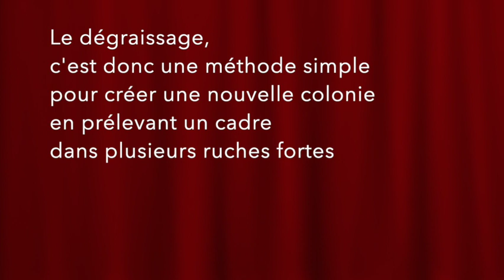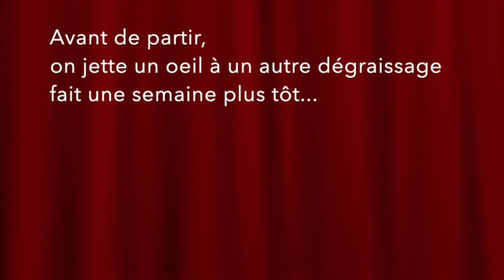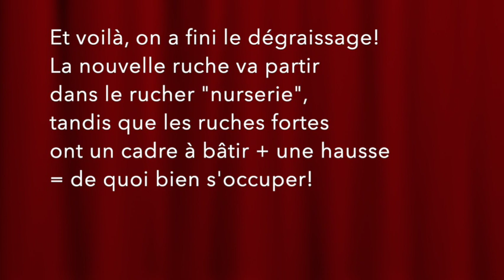C'est quoi un dégraissage? Exemple au Rucher de la Verrerie | Beopolis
Voici une nouvelle expérience que je voulais partager avec vous, celle du dégraissage. Le terme n'est pas très poétique, mais j'aime beaucoup la finalité: s'appuyer sur la force de colonies en pleine forme pour créer une nouvelle ruche :-)

Je vous laisse découvrir cela et je vous invite à découvrir les activités de Beopolis sur notre